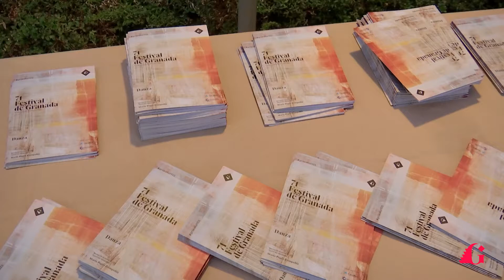Festival de Granada 2022 - María Pagés Compañía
Resumen espectáculo - María Pagés Compañía
71 Festival de Granada

Martes 28  de junio - Teatro del Generalife, 22.30 h
María Pagés Compañía
De Scheherezade
Dirección: María Pagés y El Arbi El Harti
Coreografía, diseño de vestuario y dirección musical: María Pagés
Dramaturgia y letras: El Arbi El Harti
Diseño de iluminación: Olga García
Escenografía: María Pagés y El Arbi El Harti

Las mil y una noches de una mujer
El Festival de Granada vivió una noche muy especial con la actuación de María Pagés y su compañía. De Scheherezade es la historia de las mujeres escondida tras un icónico nombre. Es el relato en doce escenas de lo que somos; la protohistoria que no necesita titulares o redes sociales, sino que se queda en lo cotidiano, en cada una de nosotras: amas de casa, madres, obreras, profesionales, investigadoras…, mujeres que sustentan el mundo y que mezclan sin pudor sentimientos como la sensibilidad y el valor. Ahí están Carmen, Medea, Yerma, la Blimunda de Saramago o la Úrsula de García Márquez, reivindicando la feminidad como un compromiso moral.

María Pagés recibió la Medalla de Honor del Festival de Granada 2022 por su estrecha vinculación con el Festival y su papel en la difusión internacional de la danza flamenca y su capacidad de renovar este arte con sus personales creaciones.